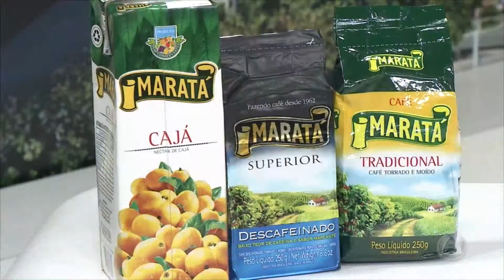Diretor da CODISE, Eugênio Dezen - TV Atalaia Entrevista - 16/08/2017 - Bloco 1